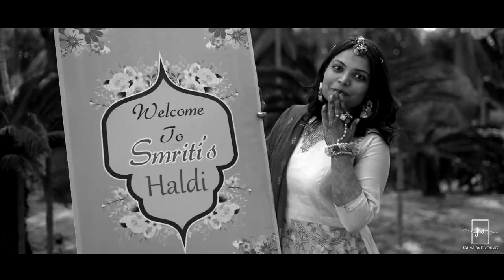BEST CINEMATIC FILM || 2022 || SMRITI X GAURAV || JAINA WEDDING PHOTOGRAPHY ||MEERUT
J.A.I.N.A_W.E.D.D.I.N.G_P.H.O.T.O.G.R.A.P.H.A.Y

Studio jaina wedding photography is one stop your capturing all your wedding moment. jaina wedding is best suited as the has a team of Young Trained professional artists.

if i have used in this video (music and etc).some google data.

JAINA WEDDING PHOTOGRAPHY
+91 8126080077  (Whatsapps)